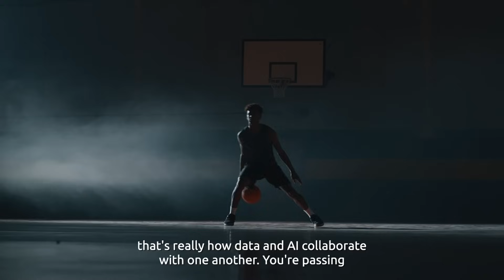How would you explain the relationship between data and AI using a sports analogy?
Explaining how AI and data play together can be complicated. So we asked people at Google Cloud Next 2025 how they would answer the question using sports.

Check out our key highlights from an exciting week at Google Cloud Next 2025

For more information about our partnership with Google Cloud, please